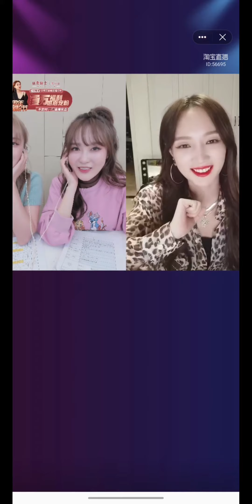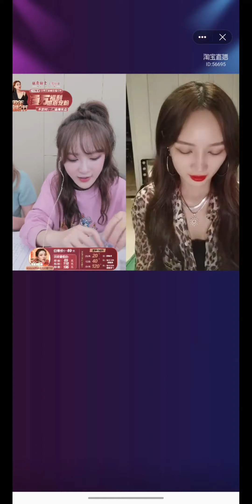孟佳 【于momo饺子 直播间】连线CUT 200926